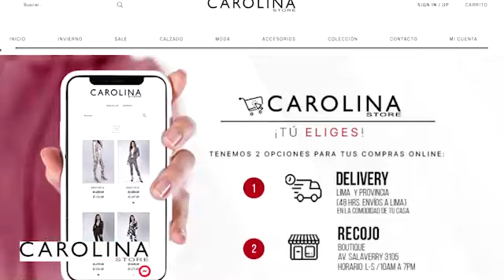Wisin pidió perdón por inicios de su música: Letras no eran dirigidas a engrandecer a mujeres🎭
🔴 Wisin pidió perdón por los inicios de su música: "Nuestras letras no eran dirigidas a engrandecer a las mujeres"